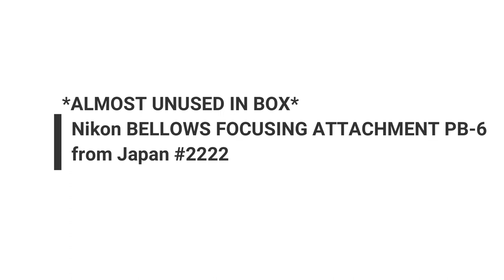Recommended film camera collection Nikon BELLOWS FOCUSING ATTACHMENT PB-6 Japan #2222